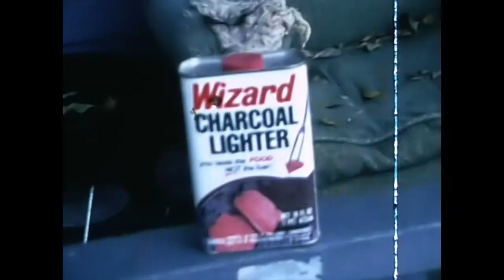Devastation Wagon - Mountain Pepper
Super 8
+ Devastation Wagon
= awesomeness